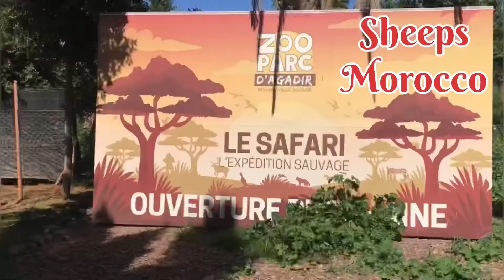touristdestination sheeps morocco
Strolling around in a beautiful place of Morocco,I saw sheeps ,so nice to watch them as they walk,They are common in Morocco